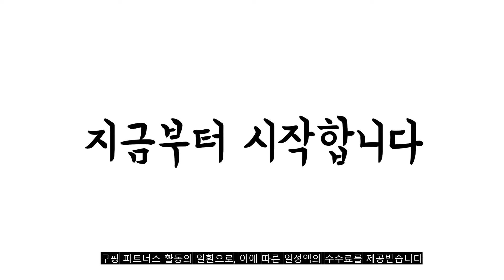2022년 10월 모기향 판매 추천순위 TOP10 가성비 평점 후기 비교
❤️❤️❤️2022년 10월 모기향 판매 추천순위 TOP10❤️❤️❤️
1위. 홈키파 디 모기향 50개입, 1개 [6,150원]

2위. 홈키파 디 모기향 아로마향, 520g, 2개 [10,700원]

3위. 홈매트 리퀴드 코드형 훈증기 살충제 + 리필 29ml x 3p, 1세트 [12,370원]

4위. 로지 모기야 저리가 모기향 거치대 2종 세트, 블랙, 브라운 [9,900원]

5위. 홈매트 리퀴드 홈솔루션 훈증기 + 라벤더 리필 45일 3p, 1개 [20,030원]

6위. 홈매트 코드롤러 훈증기, 3개 [14,550원]

7위. 홈매트 리퀴드 스위치형 훈증기 + 리필 3p, 1세트, 29ml [13,510원]

8위. 홈매트 리퀴드 홈솔루션 허브 리필 3p + 훈증기, 1개 [14,350원]

9위. 홈키파 모기향 무색소 10매x40개, 1개 [35,800원]

10위. 홈키파 디 모기향 아로마향, 520g, 1개 [6,790원]